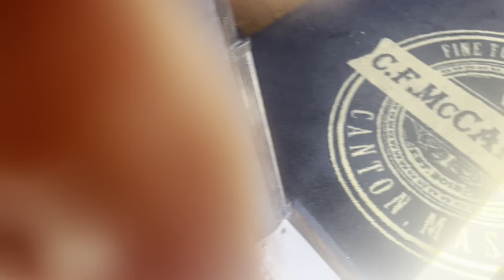SSBP Review #96 C.F. Mcarthy’s ~ Canton, MA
My mission continues to find “my” top ten South Shore Bar Style pizza places! This is hard work, but someone has to do it! Follow along as I try as many of these places that I can. This is the 96 th.. place that I have tried! The journey is long and the road is hard. I will persevere 😂

I live in Abington which seems to be the Mecca for South Shore Bar Style pizza places, I have so many places to choose from within a 15 mile radius, all minutes from my house!

I order the same pizza (Mushrooms on 1/2 and Bacon on The Whole thing) each time, I do not ask for any modifications, I don’t ask for Laced or burnt edges, I don’t ask for extra cheese or sauce, I order it the way the establishment wants to make it.

I hope you enjoy my journey!